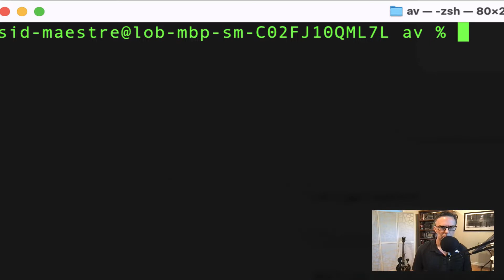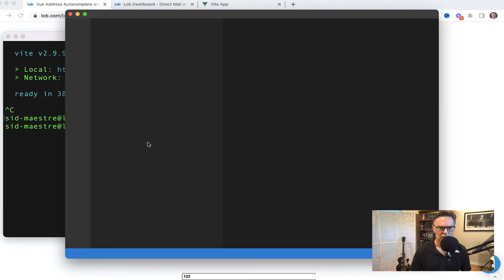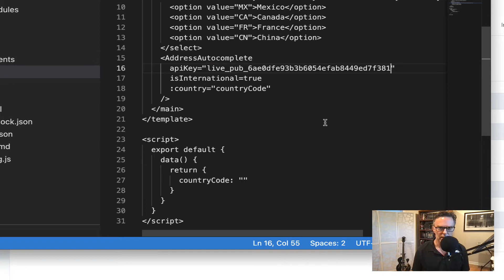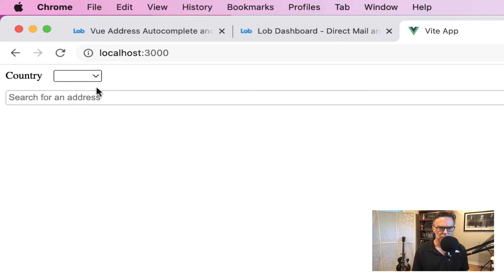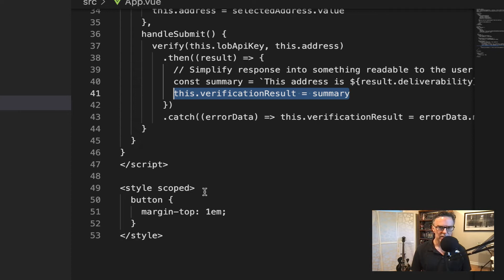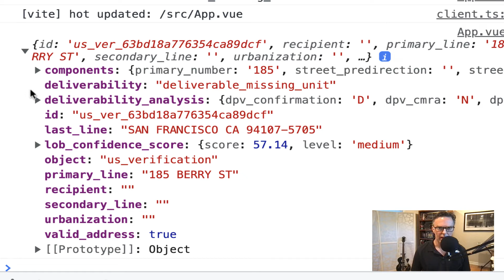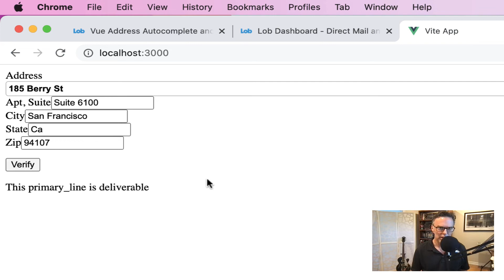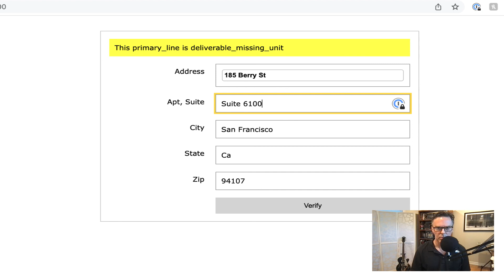Address Auto Complete component for VueJS 3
We walk through adding address autocomplete form to your VueJS 3 app.

The tutorial is based on this blog post.

Address auto complete is paired with deliverability verification to ensure the address selected can successfully receive mail or packages.